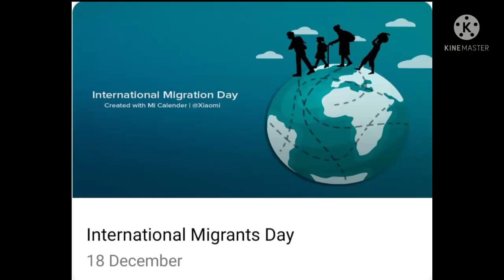Today Migrants day